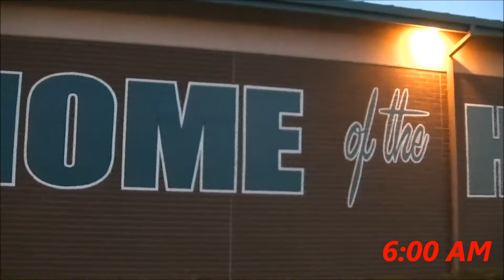Sheldon Huskies Documentary trailer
Just a lil trailer i did for my senior project